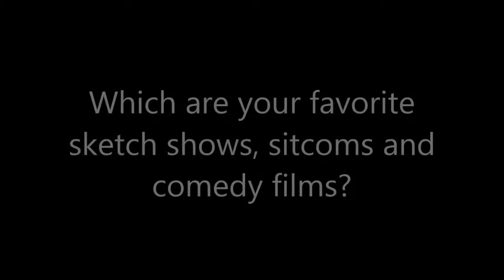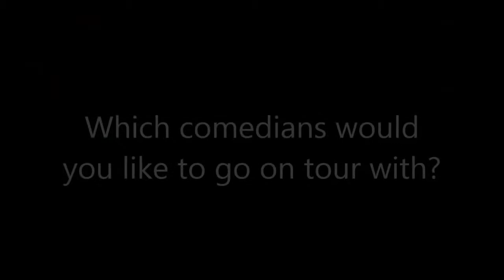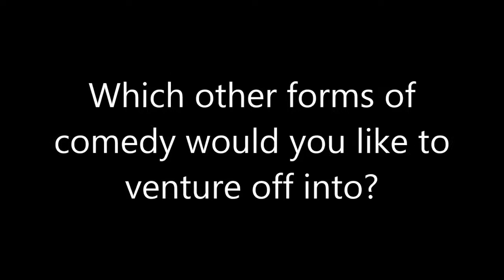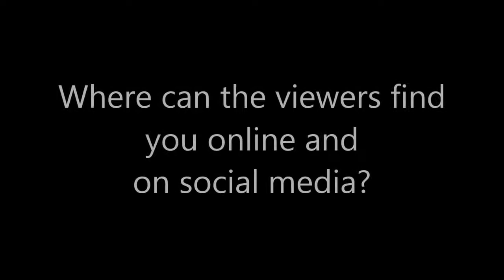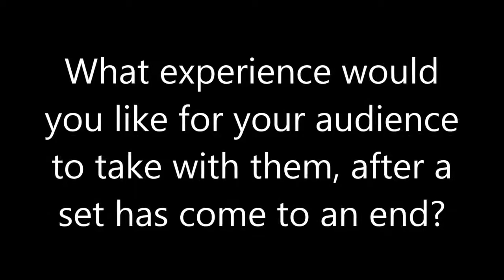Comedy: Dan Frigolette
aqdpi.com interviews comedian, Dan Frigolette, at Jackie Knight's Comedy Club in St. Augustine, Fla.